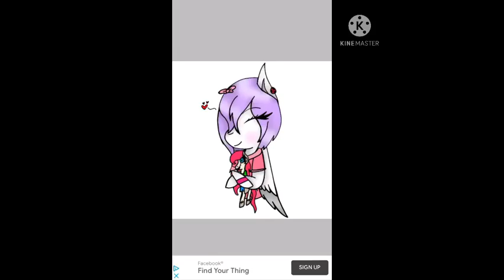Speedpaint.FT:Mary,Kitty doll.For Kitty channle Afnan(Sorry it short)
so this is a speedpaint about one of my fav Youtubers Kitty Channle Afnan i love her Vids so much and i made a picture for her.(Audio not MINE!)OCS NOT MINE!) Drawn by Me.